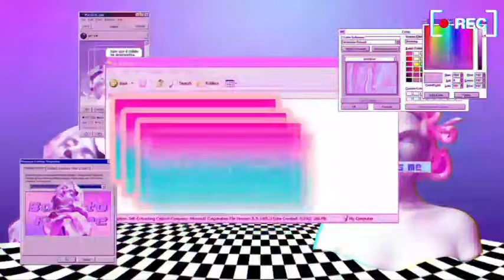Tuesday, November 30, 2021